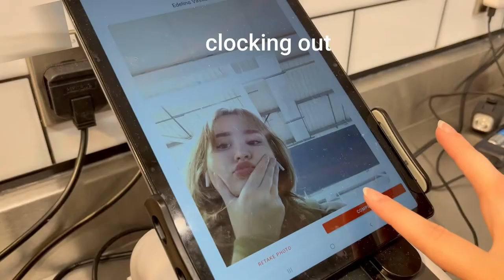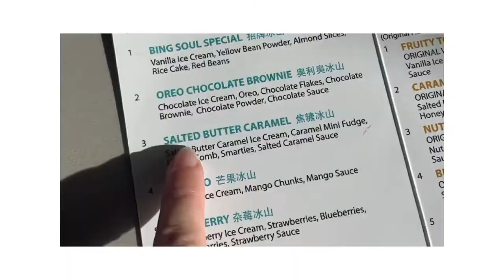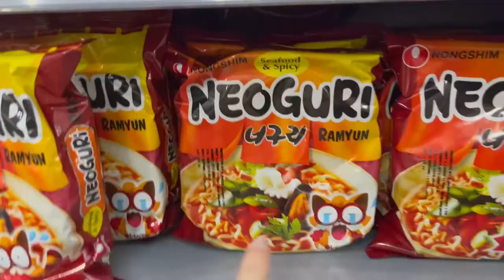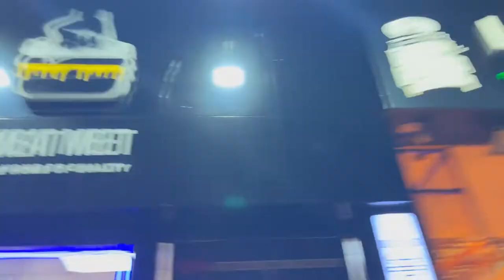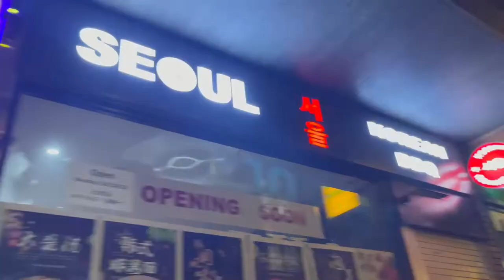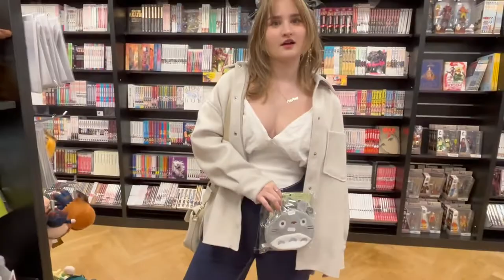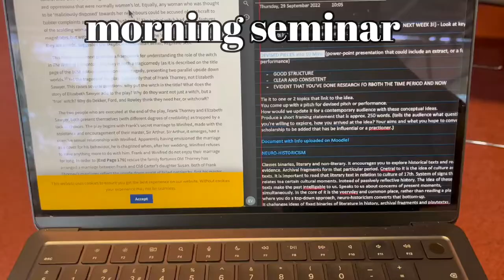student life ¯\_(ツ)_/¯ [VLOG] part-time job, lectures, parties & food 🫧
as if YouTube didn't have enough vlogs, here's a better one, one that slays, and one that makes only sense to true intellectual minds. its ordinary. I go to my part-time job, I study, I eat and I flirt with my besties. enjoy cuties🐈‍⬛